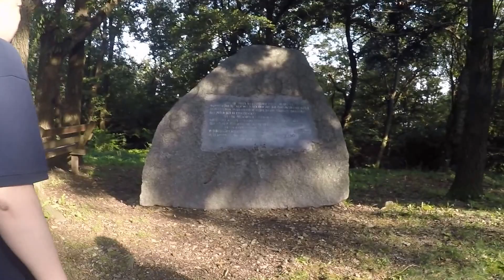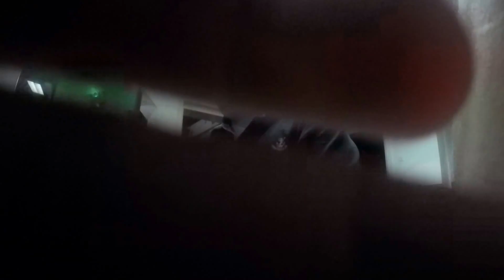Uz Marsala Tita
Road Trip Report Mladenovac Kosmaj